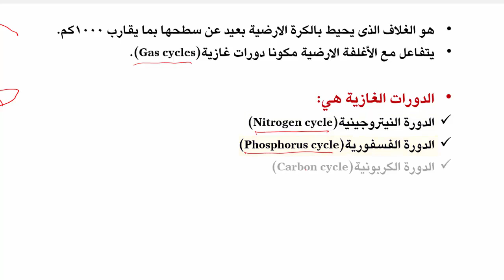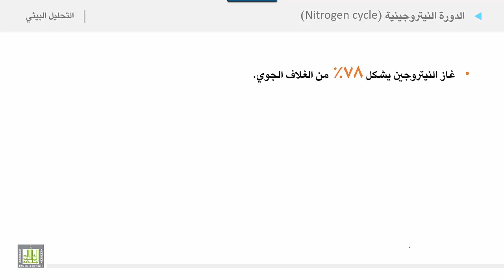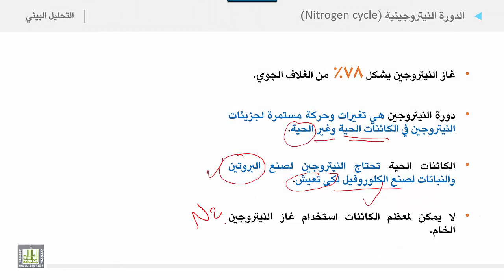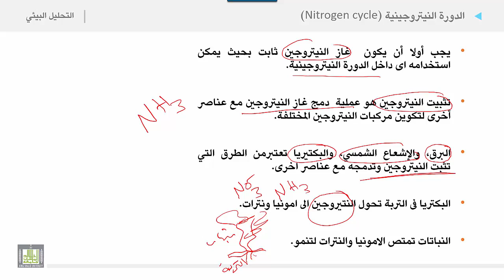التحليل البيئي 2 | الوحدة 1 | الدورات الغازية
الدورات الغازية
1.ملخص الدرات الغازية
2.الدورة النيتروجينية